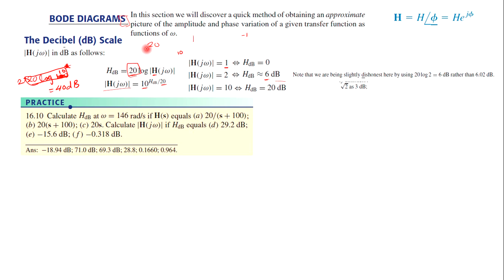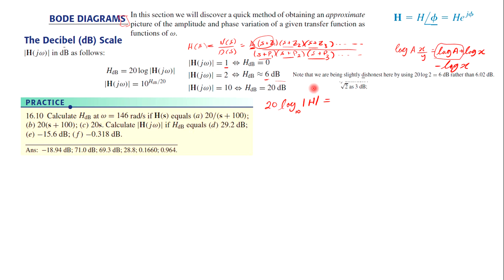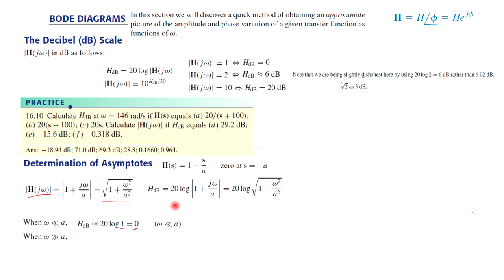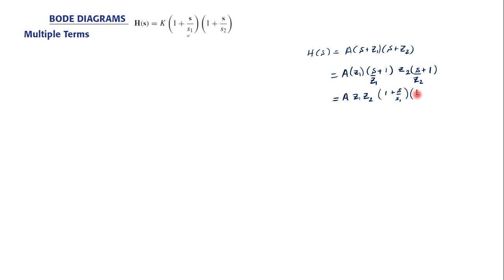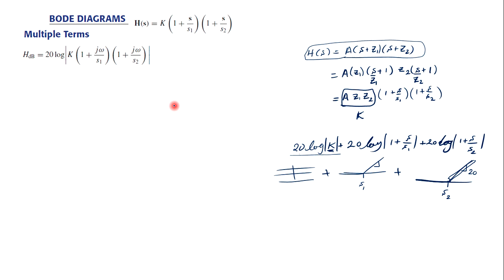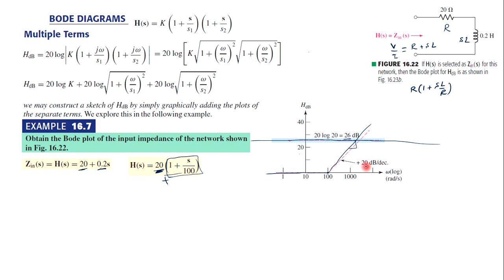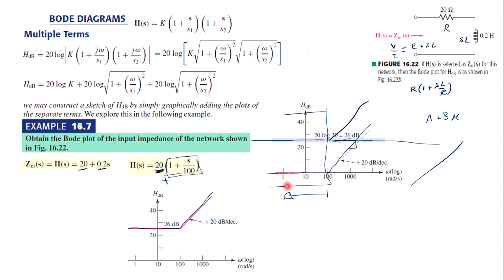60. Bode Plots (1): introduction and magnitude diagram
Electric Circuits II
EE310
Ch.14: Frequency Response
14.4 Bode Plots